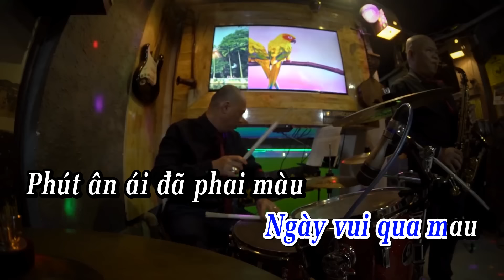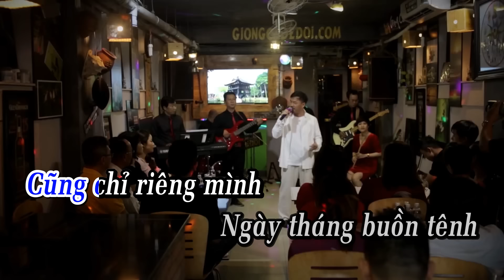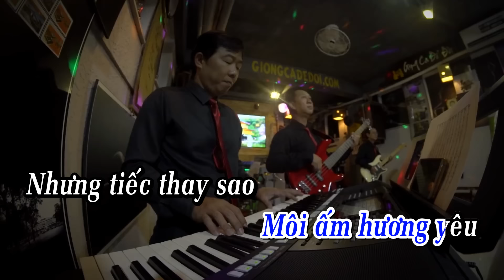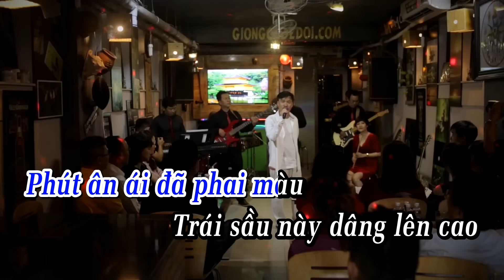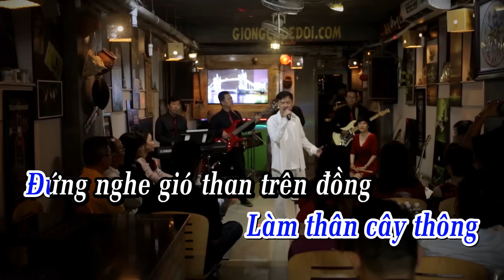[KARAOKE] Tình Phai - Quang Lập BEAT TONE NAM